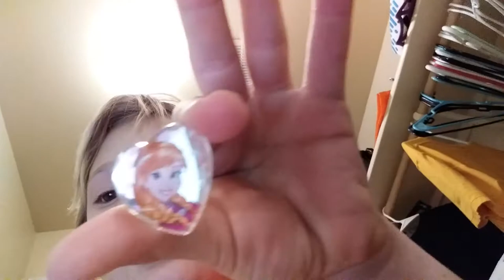November 13, 2020